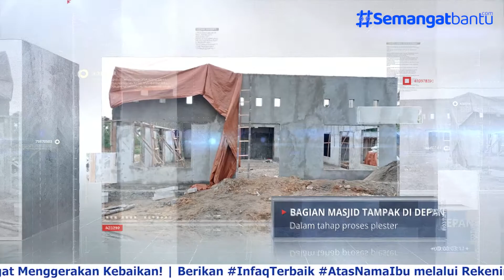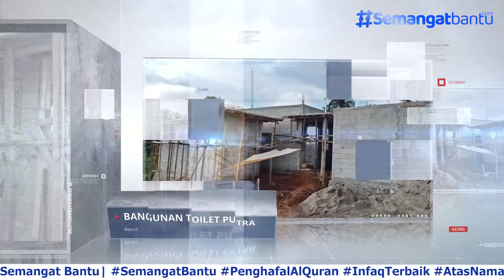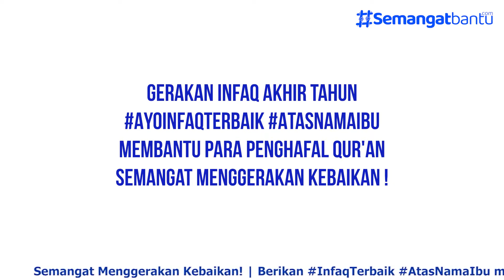Laporan Progress pembangunan sekolah Tahfidz Al Qur'an Generasi Madani Banten | 27 Desember 2020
Alhamdulillah pembangunan Rumah Tahfiz Qur'an Generasi Madani terus berjalan. Semoga donasi yang diberikan untuk pembangunan ini menjadi amal jariyah yang pahalanya akan terus mengalir.

Ahad (10/01), Tim PSBB kembali mengunjungi dan mengecek proses pembangunan Rumah Tahfiz Qur'an Generasi Madani. Tampak perkembangan dalam pembangunannya. Mulai dilakukan pemasangan kerangka atap pada beberapa bangunan yang sebelumnya belum beratap.

Kamu mau ikutan berkontribusi dalam membantu pembangunan Rumah Tahfiz Qur'an Generasi Madani?

Yuk segera salurkan wakaf terbaikmu untuk pembangunan Rumah Tahfiz Qur'an Generasi Madani melalui Semangatbantu.com

Atau bisa melalui nomer rekening kami dibawah ini:

BRI
No. Rek: 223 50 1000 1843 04
Atas Nama: Semangat Bantu

BSM
No. Rek : 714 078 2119

Jika sudah teransfer bisa langsung konfirmasi melalui admin 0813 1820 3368

Jazakumullah khoir